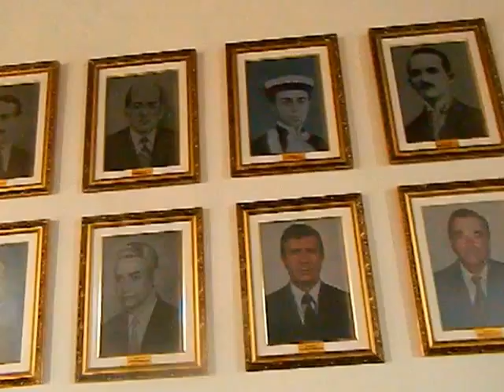Atual situação da Prefeitura de Inhambupe no dia 02-01-2013